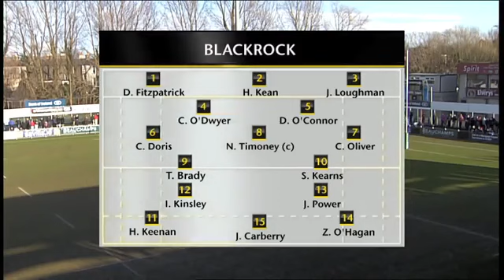Blackrock v Michaels Leinster Schools Senior Cup QF